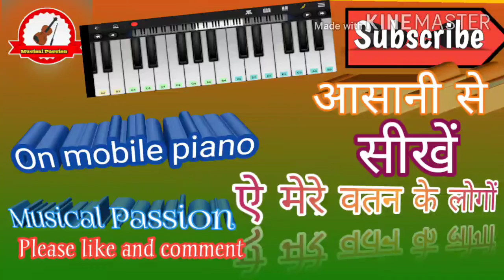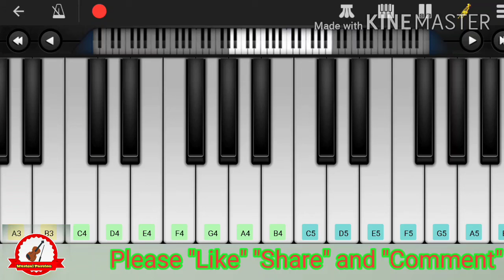Mobile piano - Learn and play Ye mere watan ke logo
Mobile piano - Learn and play Ye mere watan ke logo on Perfect Piano.